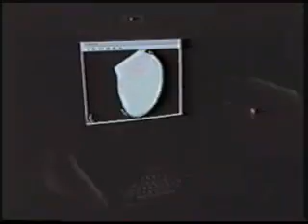Susan Blumenthal, M.D. Working Woman TV Program Interview